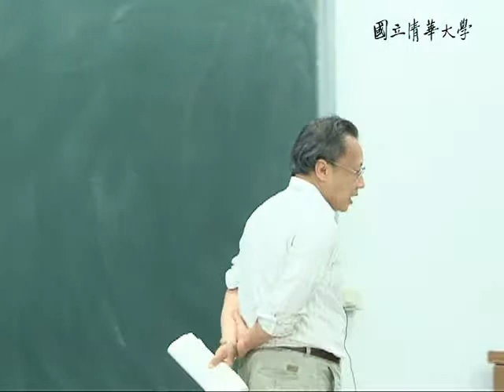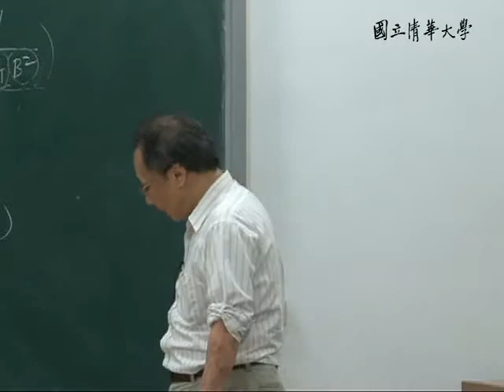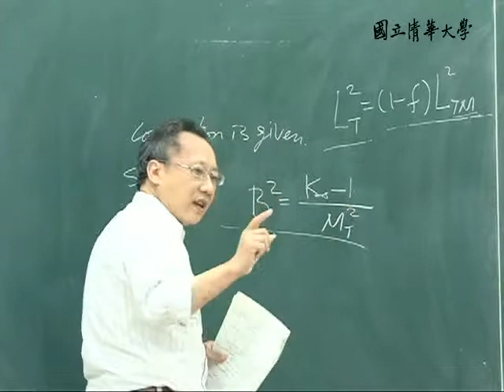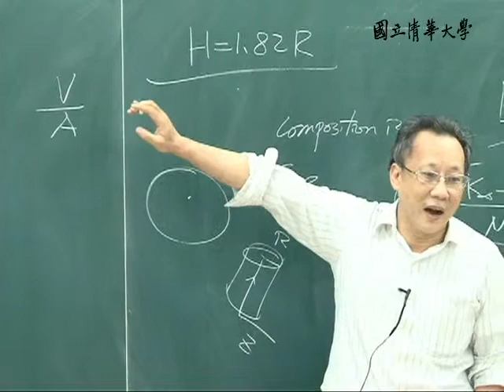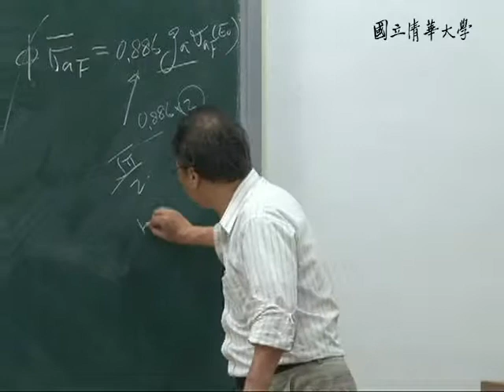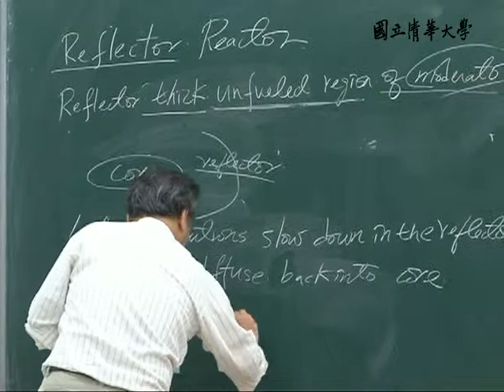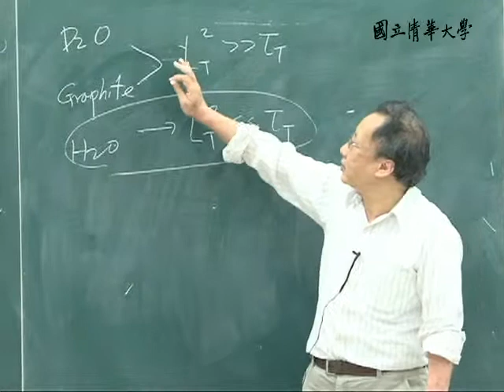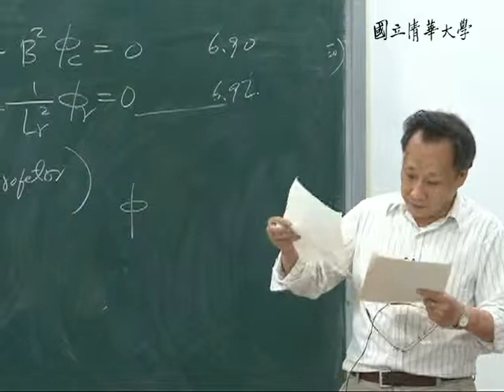10002李敏教授核工原理_第28A講 Homogenious Linear Equation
【李敏老師：核工原理Principles of Nuclear Engineering】
【課程大綱】
L28_A
Reflector Reactor